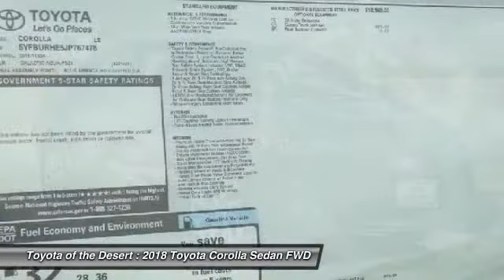2018 Toyota Corolla Cathedral City CA 236149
2018 Toyota Corolla LE

28/36mpgbrbrToyota of The Desert has one of the largest New Vehicle Showcase Rooms on the West Coast. We carry in-stock about 325 models to choose from and take great pride in bringing you a beautiful state-of-the-art, ultra-modern location. In Addition, our inventory is protected from the desert elements such as sand, wind and sun in a shaded multi-level structure until you make your selection. We are one of only several dealerships in the Coachella Valley offering this extra level of protection of our vehicles. Featured Amenities include an oversized, highly interactive automobile showroom, All-new service drive reception area including three customer lounges. Parts and Accessories Boutique, TV, reading area, Tranquil study area with wifi throughout and high speed internet terminals. Young person's play/activity center with video and reading material. Complimentary snack booth with gourmet hot beverage machine. New Vehicle Delivery Center with trained delivery specialists knowledgeable in vehicle systems setup and customization. (E.G., Bluetooth Technology, Audio Streaming Apps, Navigation GPS, etc) Easy and flexible vehicle delivery process. Expedited and assisted document execution, home or work delivery, non-local vehicle delivery assistance (fees may apply and where allowable by law.)brbr2018 Toyota Corolla LEbrbrbr**ADVERTISED PRICES DO NOT INCLUDE ANY DEALER INSTALLED OPTIONS AND AD PRICES EXCLUDE LEASES** Price does not include Taxes, Tags, Title, and Licensing Fee. Price includes: $750 - TMS Customer Cash - LA. Exp. 12/04/2017